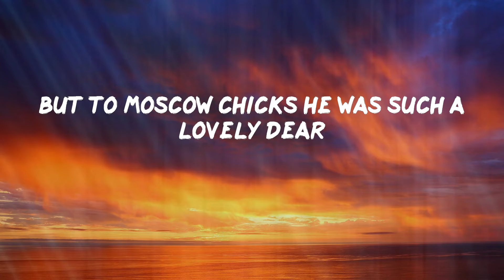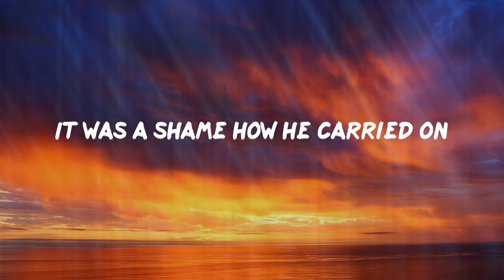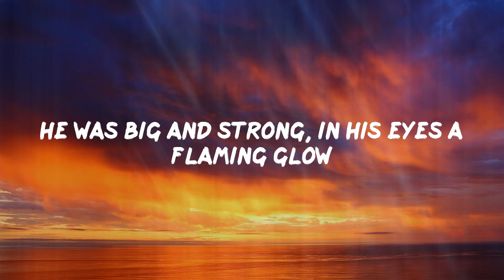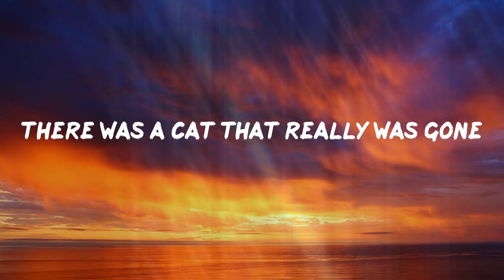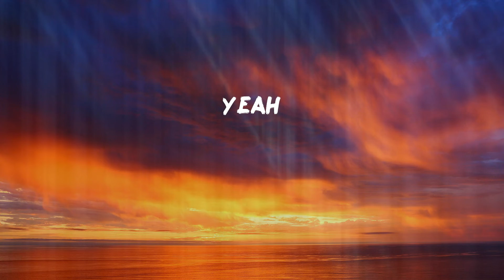Majestic - Rasputin (Letras)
Majestic - Rasputin

Lyric: Majestic - Rasputin
Yeah
But he was also the kind of teacher
Women would desire
Yeah
Ra-ra-rasputin
Ra-ra-rasputin
On, on
Yeah
Lived a certain man in Russia long ago
Women would desire
Yeah
Ra-ra-rasputin
Ra-ra-rasputin
Let's go
Yeah